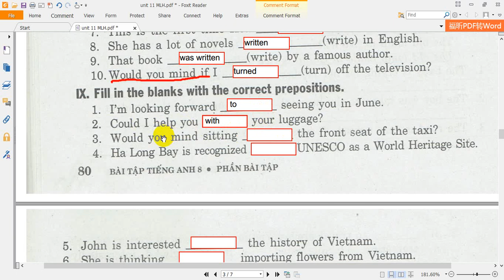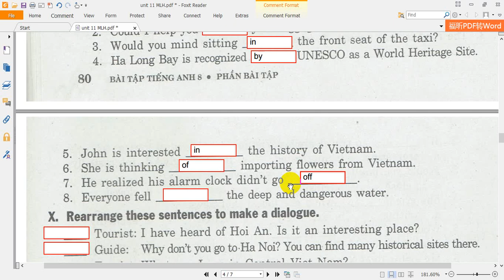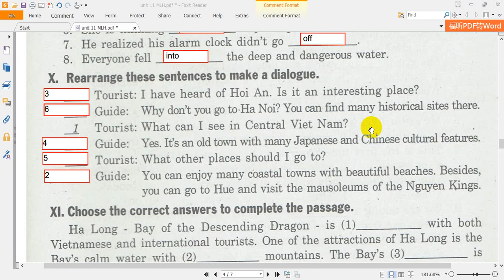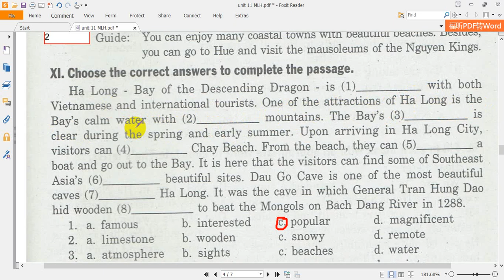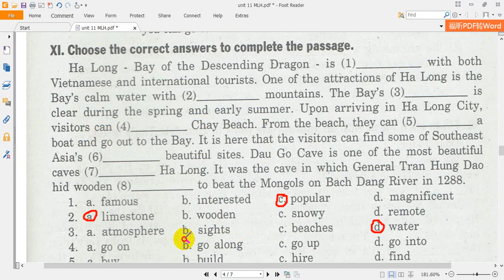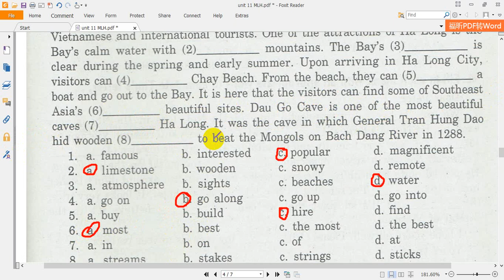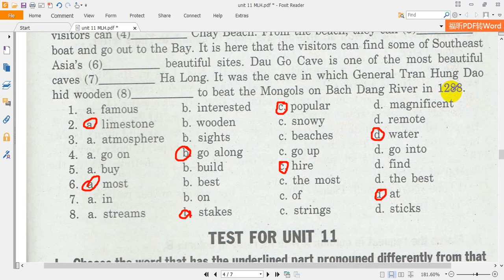Unit 11 English 8 - Bài Tập Tiếng Anh lớp 8 - Mai Lan Hương (Phần IX, X,XI - Trang 80, 81)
Unit 11 Traveling around Vietnam (Du lịch khắp Việt Nam)
Phần IX, X,XI - Trang 80, 81
Unit 11 English 8 - Vocabulary
Use Would/ Do you mind (not) + V-ing and Would/ Do you mind If  to make requests more polite.
Hiện tại phân từ (present participles)
Quá khứ phân từ (past participles)
Hướng dẫn giải chi tiết bài tập tiếng anh 8 unit 11 Mai Lan Hương